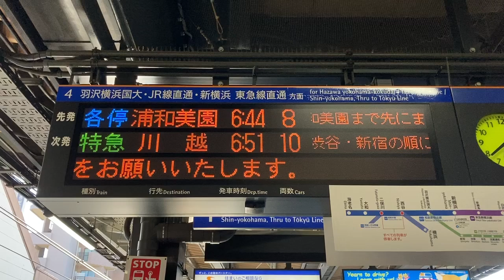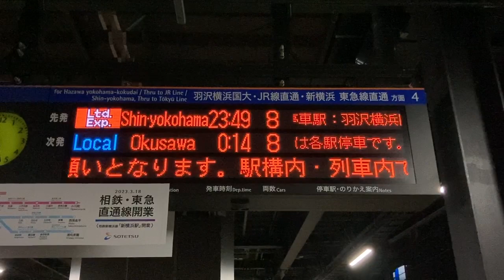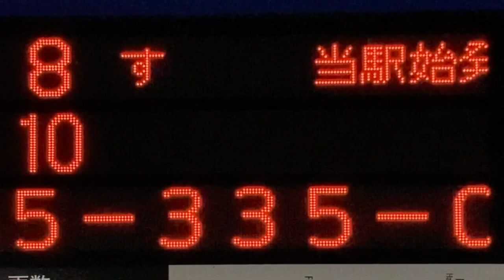【カルチ 角ゴシック体 スクロールフォント確認用】相鉄 西谷駅 ホーム 発車標(LED電光掲示板) 相模鉄道